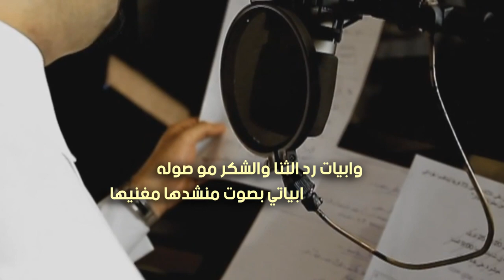اهداء الى الشيخ سلطان بن تركي بن بجاد بن نحيت | كلمات عبدالعزيز المشيعلي | اداء فهد القرني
رابط mp3 و كلمات القصيدة اسفل الوصف
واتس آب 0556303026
للتحميل والاستماع mp3
كلمات القصيدة
يابن نحيت الهديه منك مقبوله
جزل وهديتك جزله وافتخر فيها
اهديت وضحا قراها شامخن طوله
واردفت معْ زينت العرنون حاشيها
من ندر الوضح وضحن زينها هوله
هديت ابن نحيت الي عطانيها
سلطان ابن تركي الي يكسب الطوله
يقدم ولا هو على الهيبه  مضريها
قبل امدحه بلقصيد امدحته فعوله
 مسيرته عز حاضرها وماضيها
انشهد انه يقول القول ويطوله
يفزع  مع اهل الوازم لين يرضيها
نفسه على الطيب والطولات مجبوله
له وقفتن خالده ماني بناسيها
كد جات فيها بيوت الهرش مشيوله
تصدح بلعلام كل الناس توحيها
وابيات رد الثنا والشكر مو صوله
ابياتي بصوت منشدها مغنيها
مثل الاصايل بنات الفكر مصقوله
مشاعرن من بحور الشعر ناقيها
قصيدتي في ثنا سلطان مقيوله
حفيد شوخن معربتن مجانيها
الي لهم بلجزيره صوله وجوله
نحايته شلفهم تدع العرب فيها
قدايم افعالهم ماهي بمجهوله
وجدايد افعالهم بانت مواريها
نحايته يكسبون النعم مدبوله
نفخر بها كل مانسمع بطاريها
في مملكة من يرد عداه مخذوله
خاضو حروب البلاد بصف بانيها
اعهودهم مع معزي مسس الدوله
هاذي وقايع روات الكتب ترويها
وكم مدركن ما لمع نجم الفرج حوله
انجاه ربي تعالى في مساعيها
شوخن لهم جاه والحاكم اليا جوله
الكايده من مطالبهم يلبيها
مقدار عهدن تواصووبه اووصوله
تعاهدوه الملوك المن يواليها
ارواحنا للعهو تصير مكفوله
نموت واعهود اهلنا مانخليها
تمت وتم الكلام وبان مفعوله
ختامها مسك والزبده بتاليها
ايازين رد الثنا والمدح بو وصوله
وشهادة الحق تلقا من  يزكيها
قصيده المدح بهل المدح معقوله
ومدايح الزيف ماتحمد مساعيها
بصوتي وصورتي لناس منقوله
بالشيخ سلطان ابن تركي مسويها
مدايحي فيه محفوله ومكفوله
قصيدتي بس ذكر اسمه يكفيها